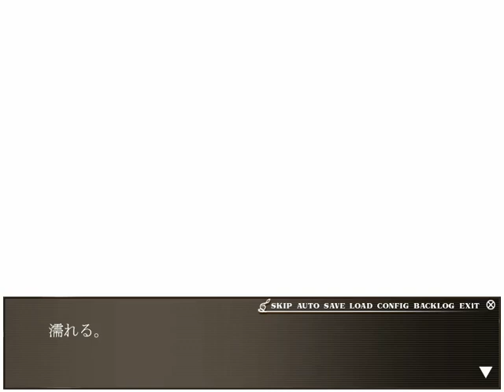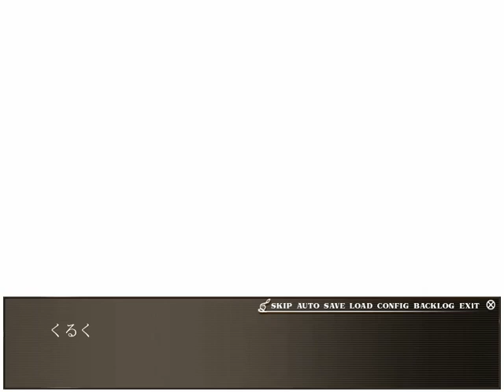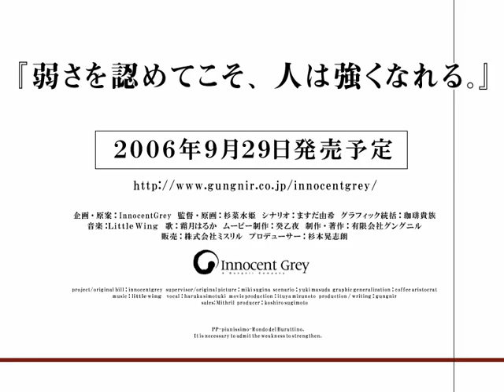【お金がないので】いにのPP -ピアニッシモ- 操リ人形ノ輪舞 - 実況プレイ11（最終回）【体験版】